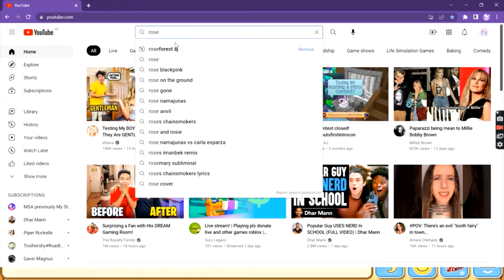🎒OLD RIM + SHOUTOUTS ft. @sebqstivn 🎒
Hey Lunars! In this video, we will be checking out the RIM it is an OLD BACKPACK and it looks really good! Anyway time for shoutouts:
X0X0,
GamerLunar